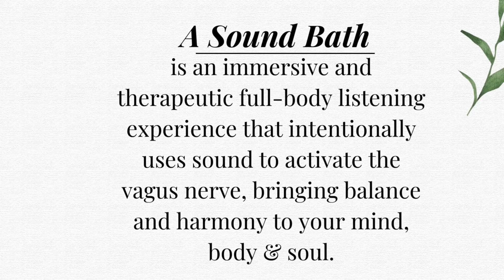October New Moon Solar Eclipse Sound Bath - Crystal Singing Bowls Meditation (28 min )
Beautiful Greetings ☀

Some of My Gear:
☀Hard Drive
☀Gong Stand
☀Crystal singing bowls
☀Salt lamp